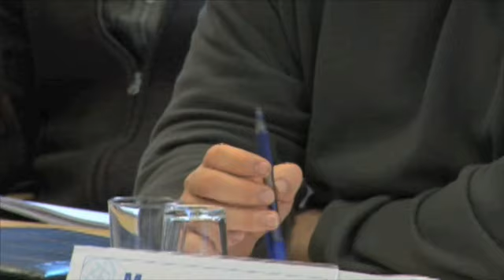Konferenslokal Sigtuna Sigtunastiftelsen Hotell & Konferens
Söker du efter "konferenslokal" eller "konferenslokaler"? Kontakta då Sigtunastiftelsen Hotell & Konferens på 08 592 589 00, eller kom förbi oss på Manfred Björkquists Allé2-4 i Sigtuna. För mer information, besök gärna vår profilsida via länken ovan.